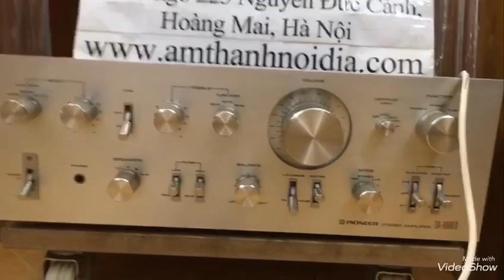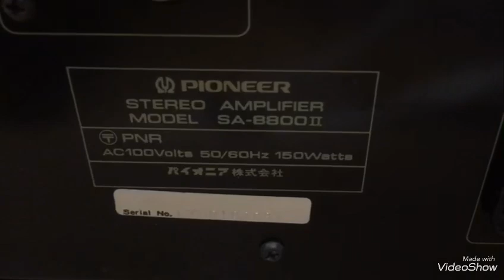Tháo ruột âm ly Nhật 2 biến thế nguồn 8 sò than cho ae xem.Ghép bộ Loa Nhật và amly Nhật giá rẻ 13,9